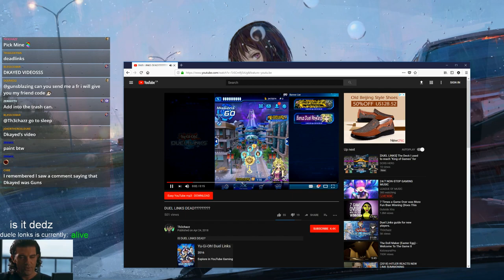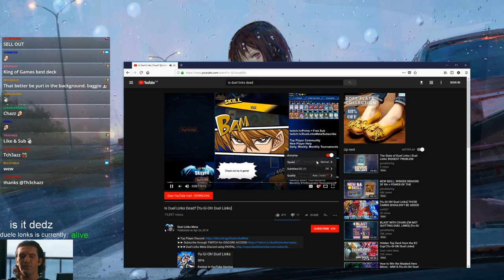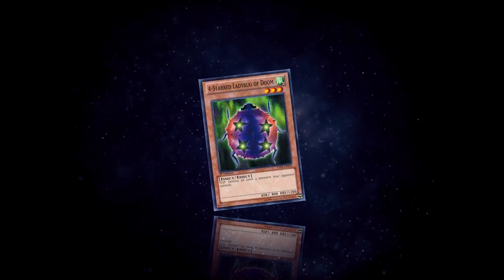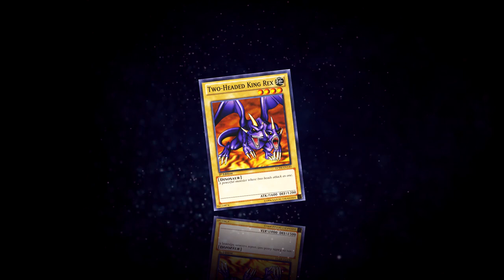youtube video #-FSsD5S9kic